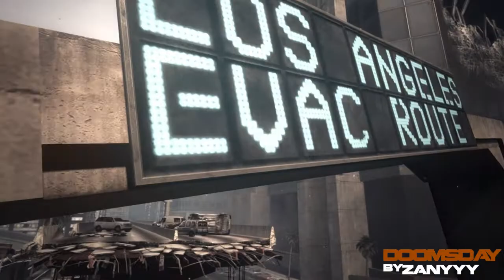DOOMSDAY - 21st of December 2012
Hey Guys, the Edit is not about frags this time. Its about the END OF THE WORLD. :O
OMG! OH NOEZ! OMG! OH NOEZ! OMG! OH NOEZ! OMG! OH NOEZ! :D
Tell me what you think of the Edit and what you think of the Doomsday.

Song: Hans Zimmer - Time(We Plants Are Happy Plants Remix)

Seriously im not thinking that the world ends. XD

Partnered with Fullscreen.net